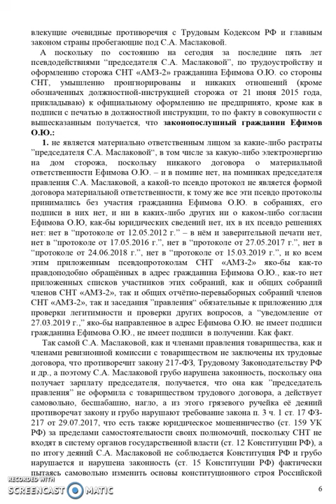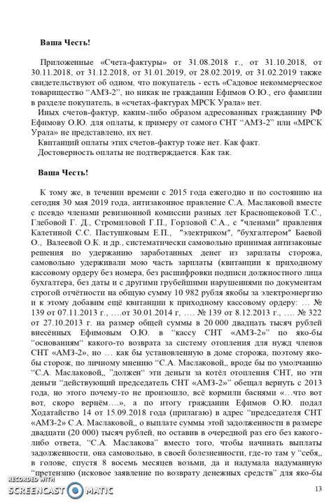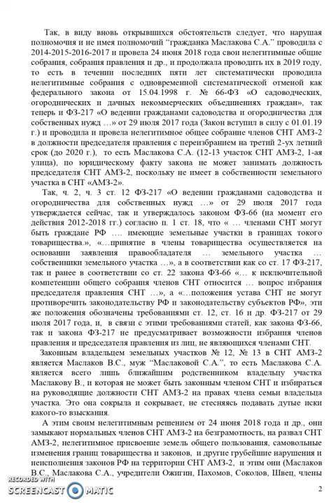ВСТРЕЧНОЕ ИСКОВОЕ ЗАЯВЛЕНИЕ и ВОЗРАЖЕНИЕ 1 от 30.05.19 от Ефимова О. Ю.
1.ВОЗРАЖЕНИЕ  1.   [на “исковое заявление о взыскании денежных средств” в посчитанной необходимости [председателя правления СНТ «АМЗ-2» Маслаковой С.А.] от 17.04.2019 г.] Судье Левановой Е.А.,  от Ефимова О.Ю., 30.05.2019 г.
2. ВСТРЕЧНОЕ  ИСКОВОЕ ЗАЯВЛЕНИЕ [на “исковое заявление о взыскании денежных средств” в посчитанной необходимости [председателя правления СНТ «АМЗ-2» Маслаковой С.А.] от 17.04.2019 г.,] Мировому судье судебного участка № 5, от Ефимова О.Ю., 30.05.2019 г.